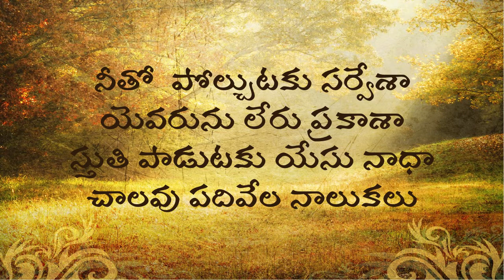Neeto Polchutaku Sarvesaa